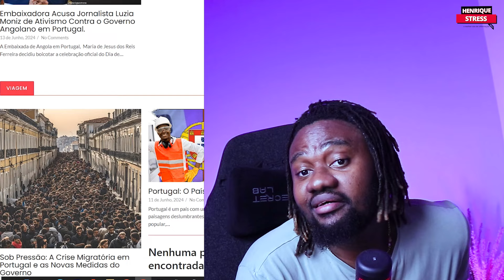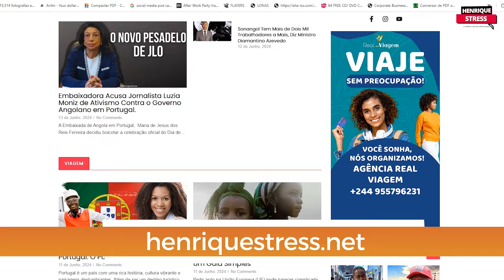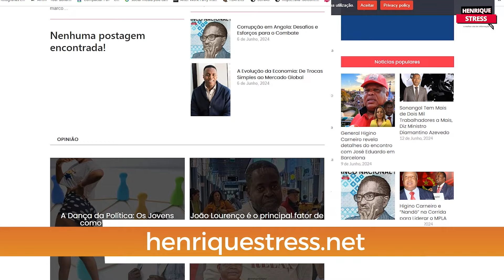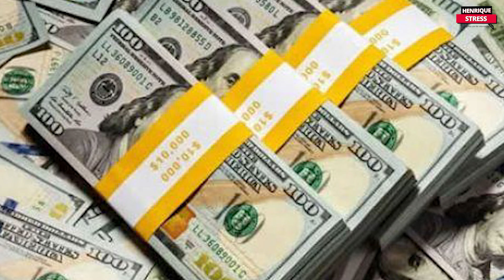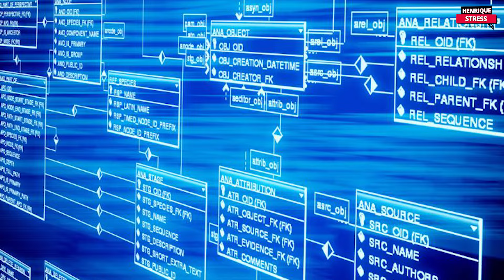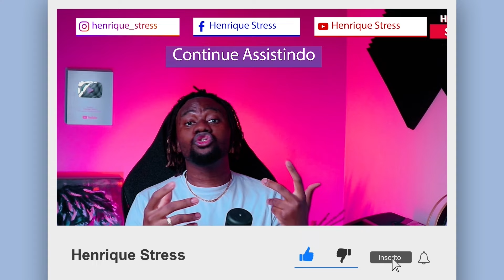Novo Portal da Agência Nacional de Petróleo Custará 15 Milhões de Dólares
O Governo autorizou a despesa de 15 milhões de dólares para a aquisição de serviços de desenvolvimento do portal integrado da Agência Nacional de Petróleo, Gás.